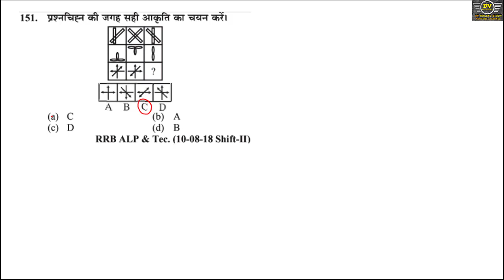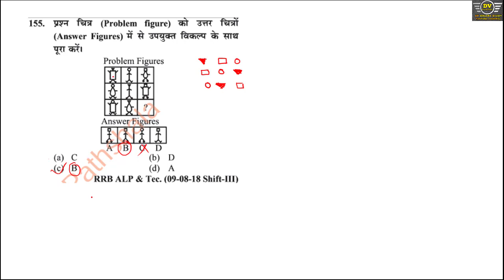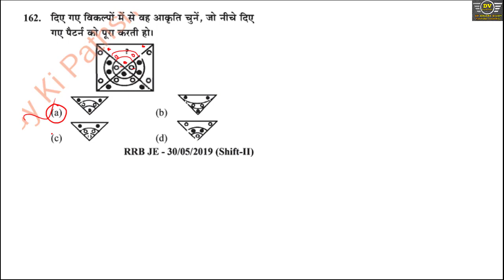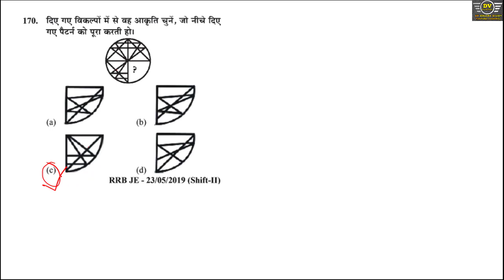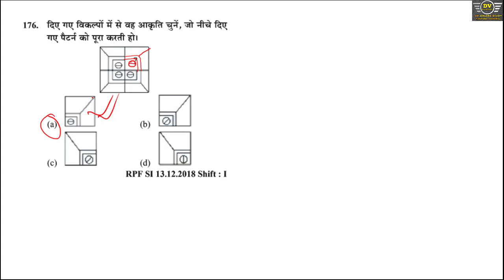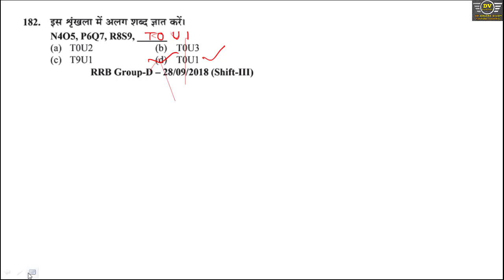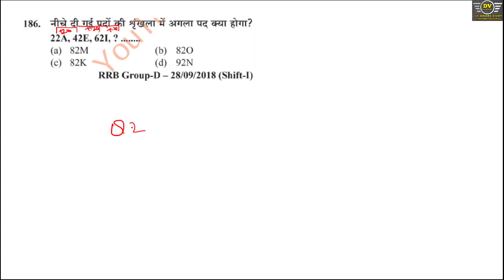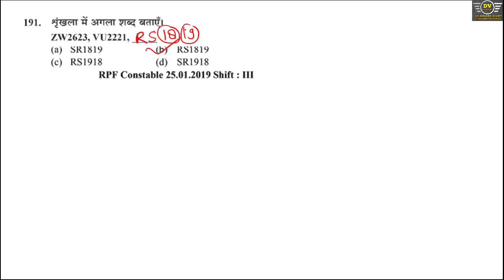Youth Reasoning Missing Number(लुप्त संख्या)||RRB NTPC Group D UPSI ALP JE||Youth Reasoning Class-29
Hi

Dosto Aaj ki es Video Me Maine Aapko Youth Competition Times ki Reasoning Book ka Chapter "Missing Number/Letter/Term/figure" Ke Question Number (151-191) Tak ke Sare Question ko Bahut hi Simple Aur Short Method se Solve Krvaya Hai.Ummeed Karta Hu ki Aapko Ye video Bahut He Pasand Ayegi.

Youth Book Reasoning Solution Youth book Reasoning Missing Number By DV Online Study